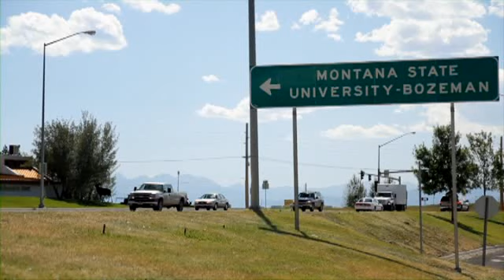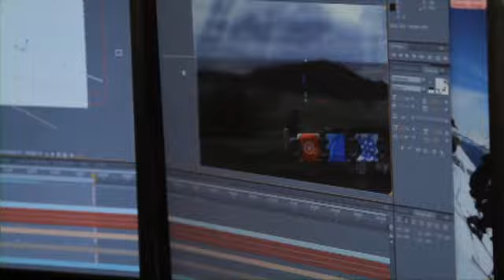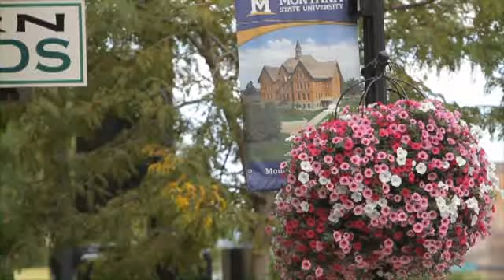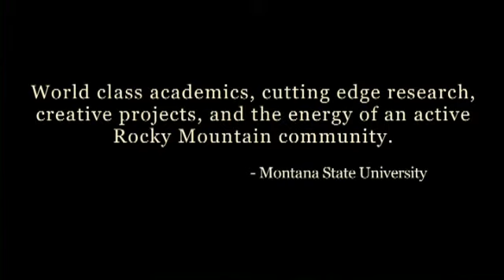MSU And Bozeman